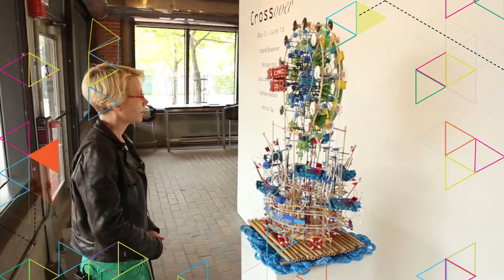Nathalie Miebach– Decoding O Fortuna, Sandy Spins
Nathalie Miebach guides us on a tour of the weather data used to construct her sculpture O Fortuna, Sandy Spins.